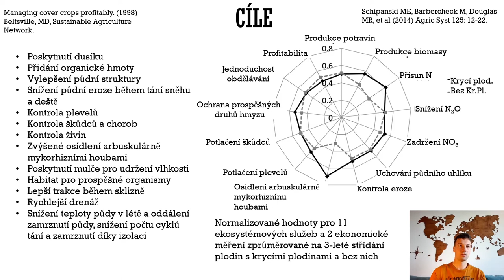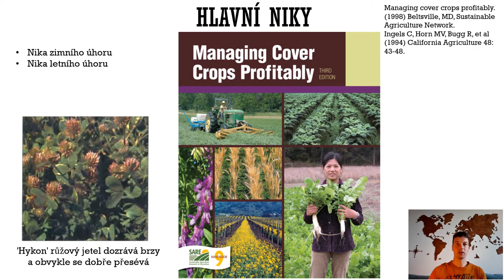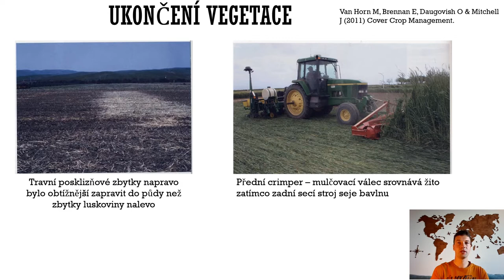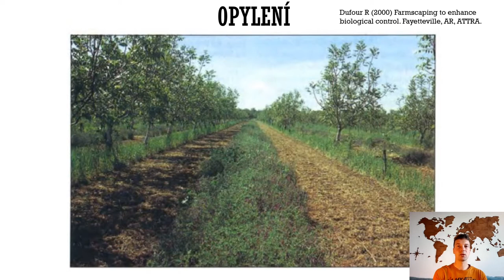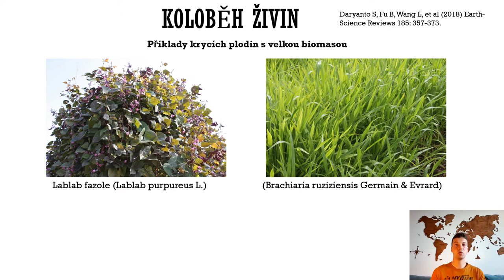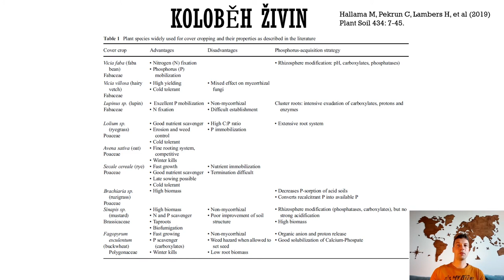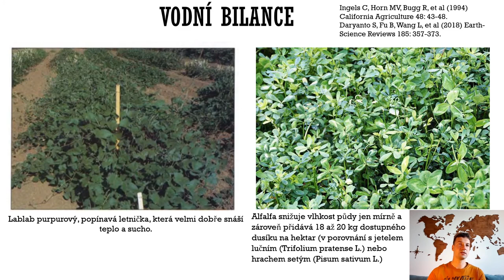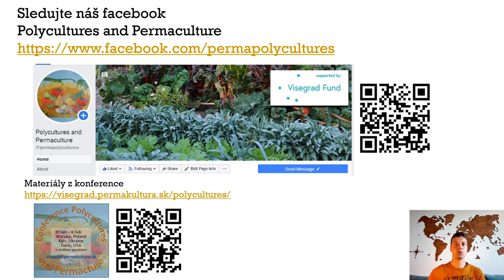Krycí plodiny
Krycí plodiny- rostliny, které se pěstují především pro svou ekologickou funkci. Odkazy na sekce:
• Cíle (0:38)
• Algoritmus výběru a hlavní niky pro integraci (1:21)
• Výsadba a ukončení růstu plodin (1:42)
FUNKCE KRYCÍCH PLODIN
• Kontrola škůdců a chorob (5:11)
• Zlepšení opylení plodin (6:31)
• Potlačení plevele (6:48)
• Koloběh živin (8:22)
• Vodní binalce (10:12)

We invite you to participate in our surveys:
• Survey for HORTICULTURISTS if you are large or small-scale producer of tree nut and fruit crops, permaculture designer or researcher interested in integrating other crops, including cover crops, and/or livestock into the orchard
• Survey for GROWERS if you have experience or interest in integrating additional crops and livestock into existing system
• Survey for RESEARCHERS, AGRICULTURE EXTENSION SPECIALISTS AND POLICY MAKERS if you are professionally working with ecologically intensive agriculture, carbon farming, and biodiversity improvement

• Learn from experience collected at the international research and practice conference “Polycultures and Permaculture” 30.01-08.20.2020